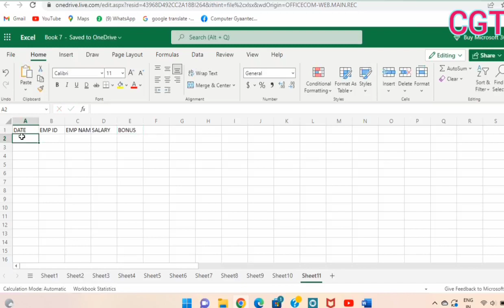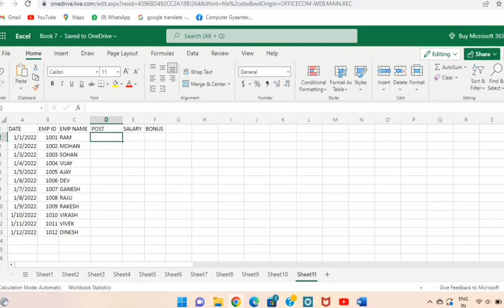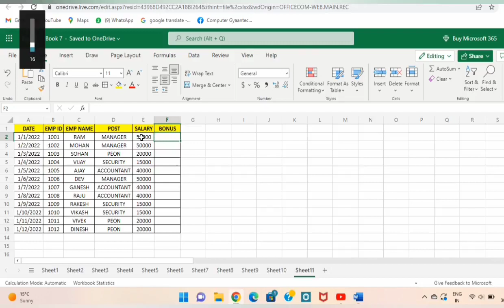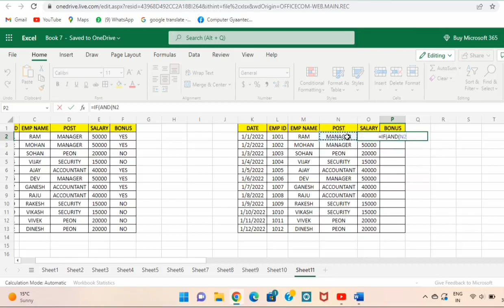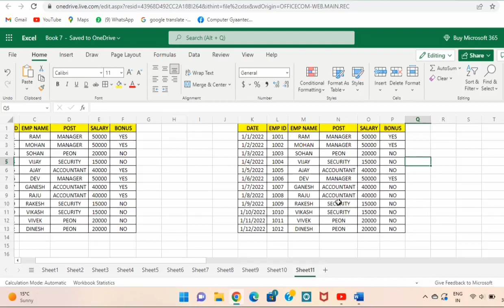एमएस एक्सेल में बोनस कैसे निकले/MS EXCEL में BONUS निकालने FULL VIDEO /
Hello Friends
Es video me ham batane ja rahe hai ki kaise MS EXCEL me Bonus nikalate hai
Bonus
Bonus kaise nikale
MS Excel me bonus kaise nikale
MS Excel me bonus ka formula
एमएस एक्सेल में बोनस कैसे निकले
Apko hamara video pasand aaya ho to hamare channel ko